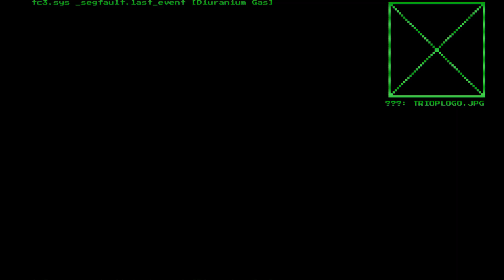Lets Play System Shock Part 13: Storage Pt1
With some spring cleaning taken care of we proceeded to Storage. Aside from the robots and another number we find a whole lot of C4. Obviously we'll need that for later. Why I'm not sure but if clearly the game wants us to have it so better safe than sorry.

Please support the official release of System Shock.